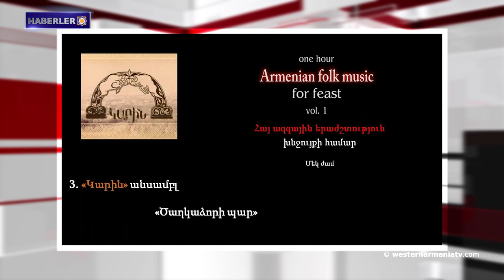Ünlü Washington danışmanlık firmasının muhtırası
1- Batı Ermenistan’ın evlatları: Seyran Simonyan
2- Batı Ermenistan Ermenileri sorunu üzerine
3- Ünlü Washington danışmanlık firmasının muhtırası
4- Artak Beglaryan: İnsanlar haftalardır acı çekerken neden birdenbire "hümanist" oldunuz?
5- Artsakh'tan zorla yerinden edilmiş bir grup insan, Fransız yardım konvoyunun geçişini bekliyor
6- Batı Ermenistan’ın Van'daki Ermeni Varagavank Kilisesi yıkımın eşiğinde
7- Dünya Wushu Kungfu Şampiyonası'ndan 1 altın, 2 gümüş ve 2 bronz madalya